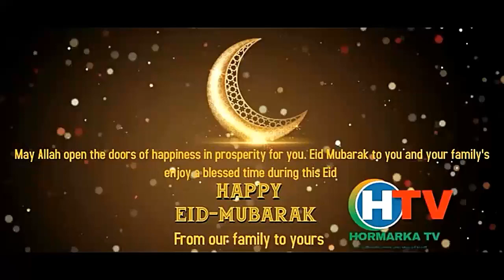HAPPY EID MUBARAK BY HORMARKA TV